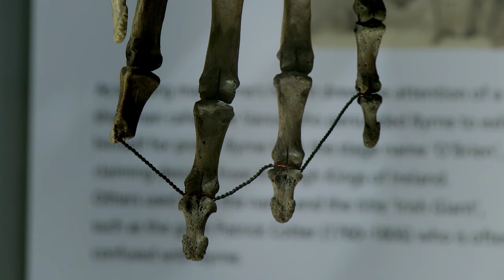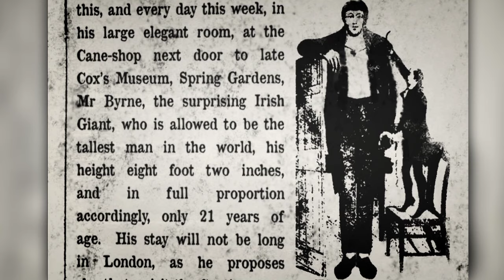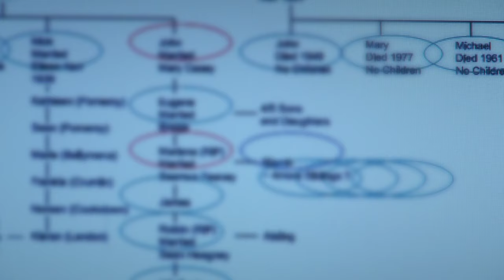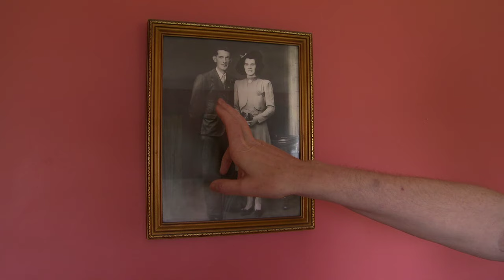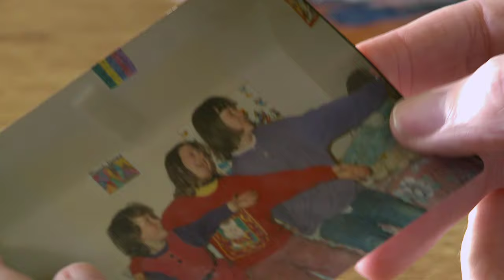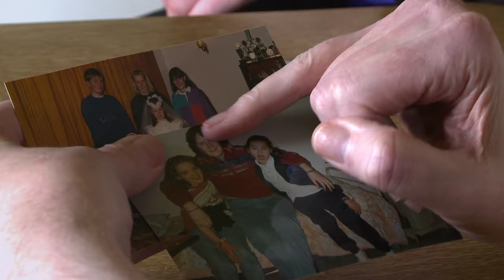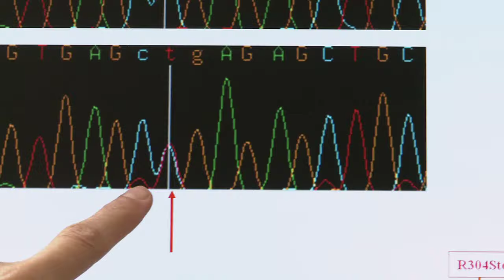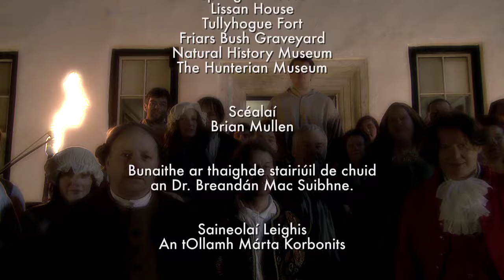Charles Byrne, the Irish Giant - the original documentary.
Documentary made about the Irish Giant, Charles Byrne.  First broadcast on the BBC in January 2011 and then on TG4.